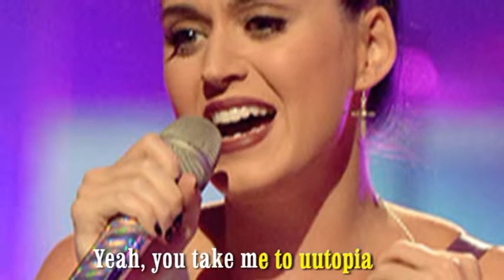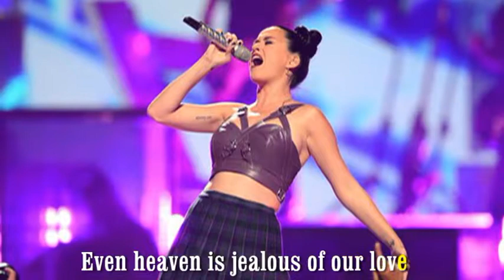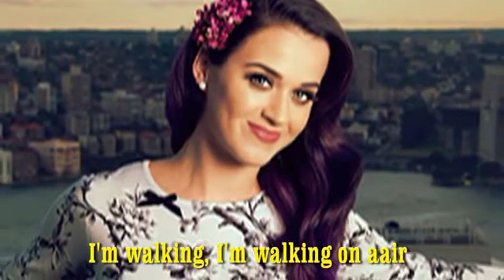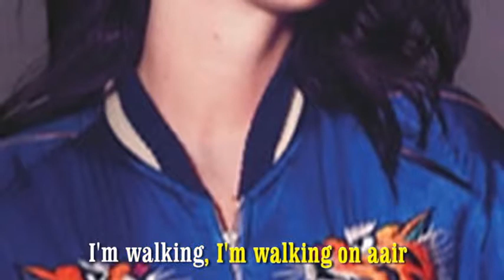Karahoke Tonigh Tonigh Tonigh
5A Aparicio
Es un video re editado por uno de los alumnos 2013, a quien los recordaré por siempre... y no se olviden prepararse por un futuro mejor y nunca se conformen con lo que tienen... Un amigo a la distancia este donde esten... por siempre amix. SSP!